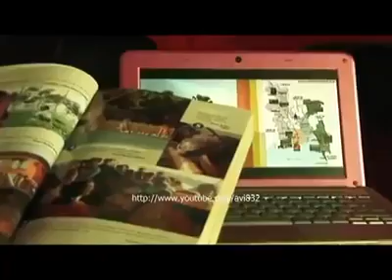Beautyfull bangladesh Video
Beauty full Bangladesh Video